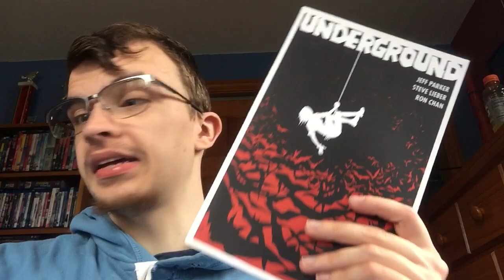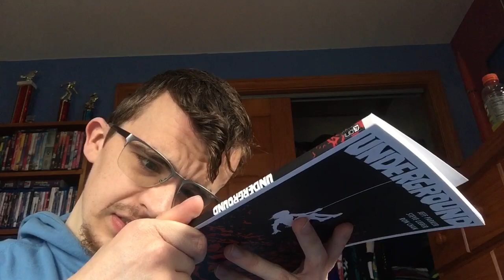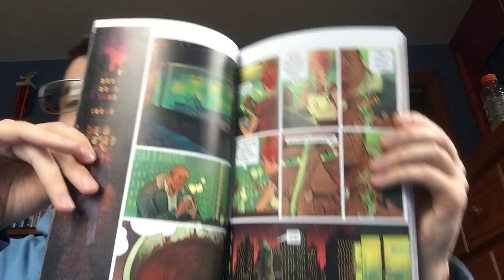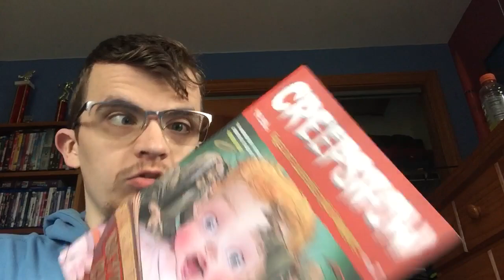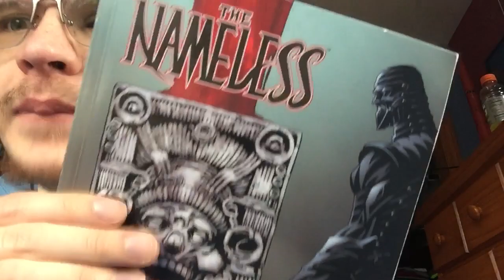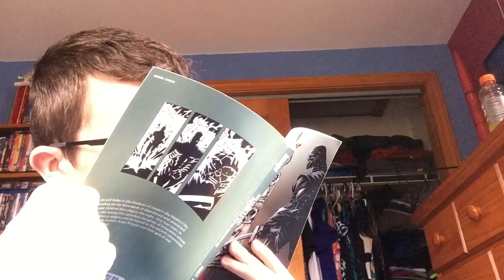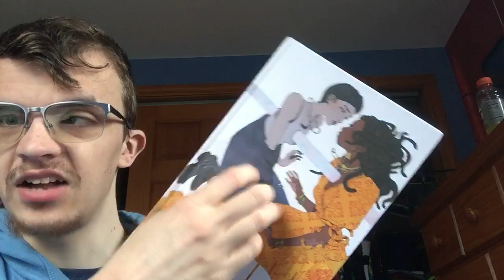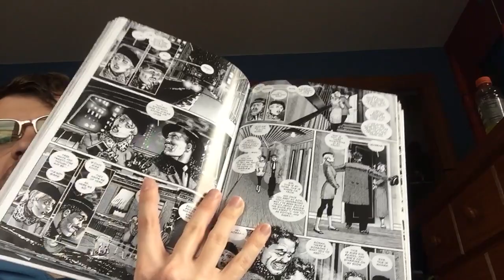An (Im)Perfect Comic Haul